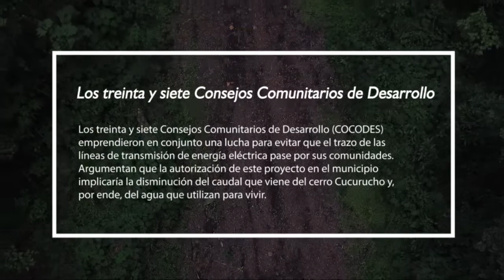Trecsa Antigua Guatemala - Parte 2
Los Cocodes de Antigua Guatemala se oponen a la instalación de líneas de electricidad y antenas en el Cerro Cucurucho, por parte de Trecsa.